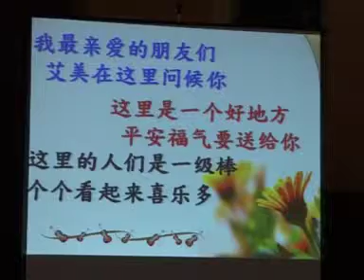林治平教授 (3/4) 生命的盛宴